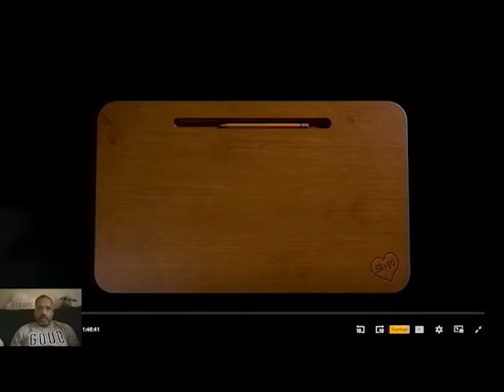UNDER THE INFLUENCE : THIS IS THE END (2013)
This Episode we will be watching 2013 "This Is The End" while Under The Influence.